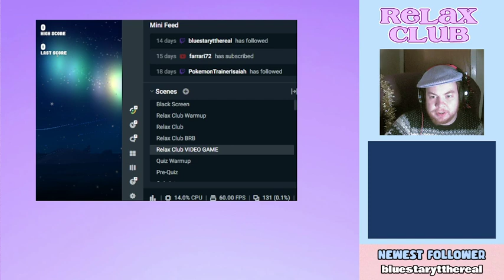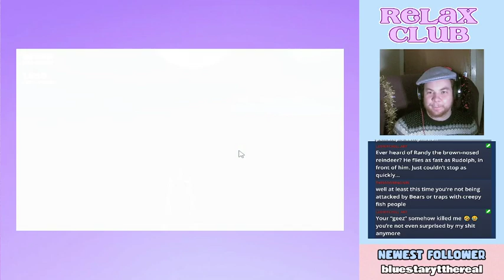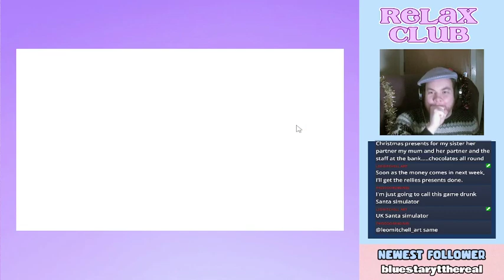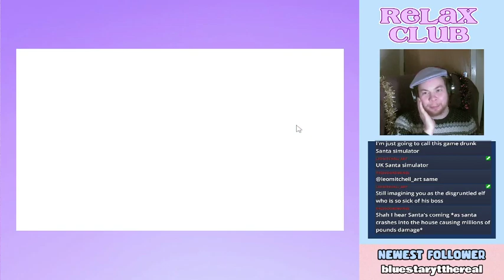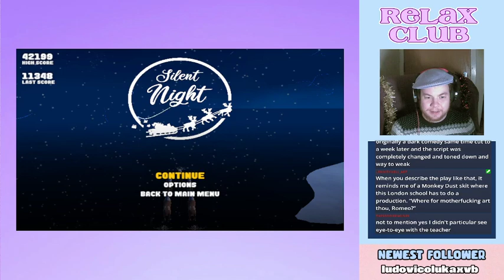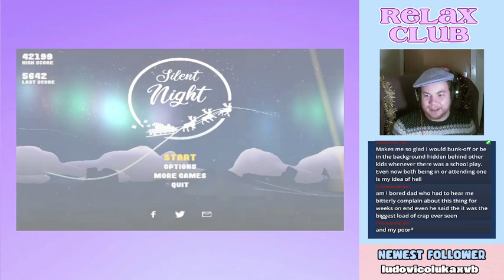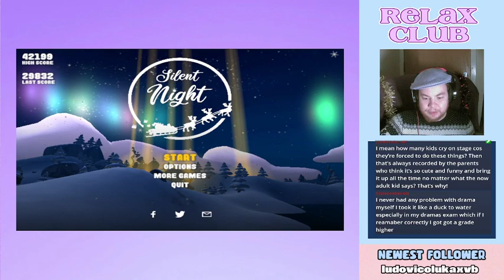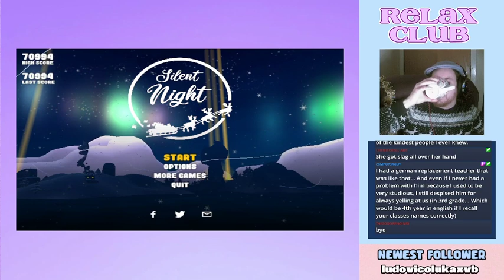Jambareeqi Delivers Presents In SILENT NIGHT! | RELAX CLUB